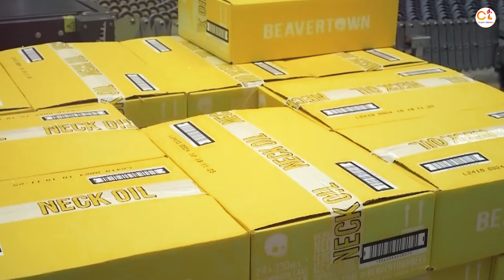Factory में बियर कैसे बनती है Kingfisher Beer | Beer : How it's Made ?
बियर
beer
बियर कैसे बनती
बियर कैसे बनती है
बियर कैसे बनाई जाती है
how beer is made
how to make beer
देखिये फैक्ट्री में कैसे बनता है बियर
beer kaise banti hai
beer benefits in hindi
देखिये factory में कैसे बनायीं जाती हैं बियर
how beer is made in india
beer manufacturing process
beer pine ke fayde in hindi
how beer is made in factory in hindi
graps wine manufacturing process in factory